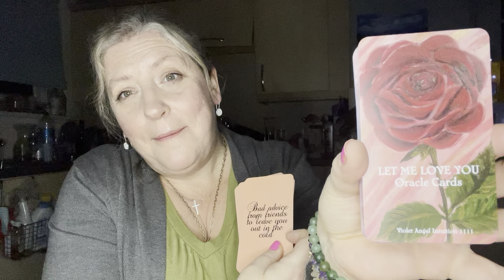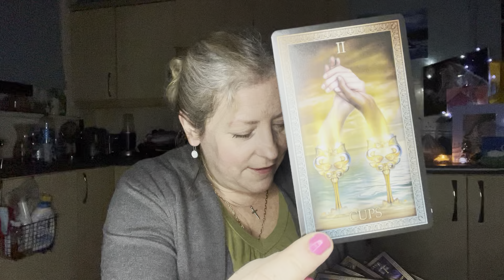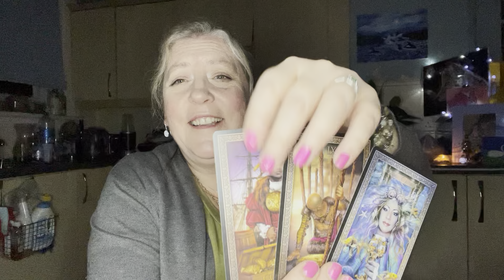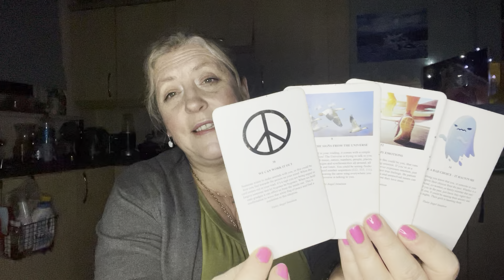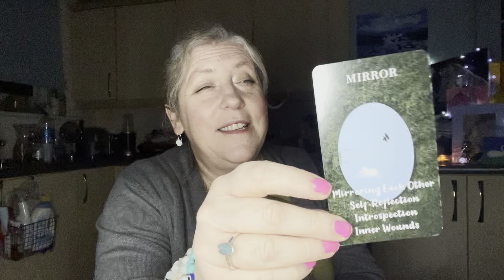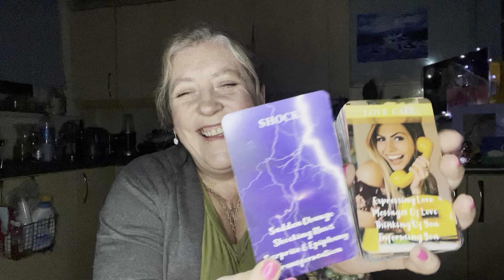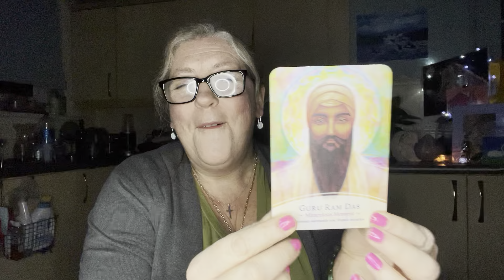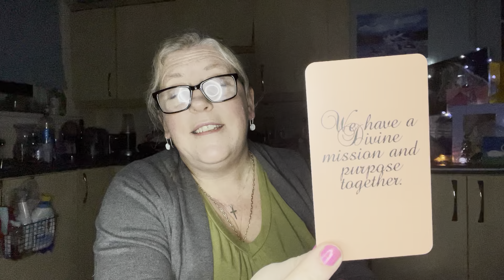This Is Dedicated To The One I Love - Someone Regrets Letting You Go - The Runner Becomes The Chaser